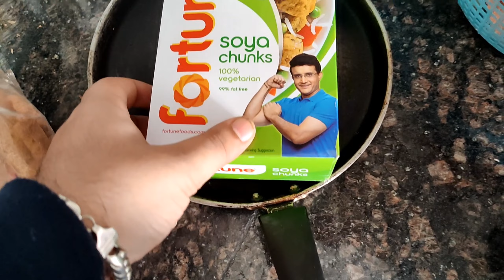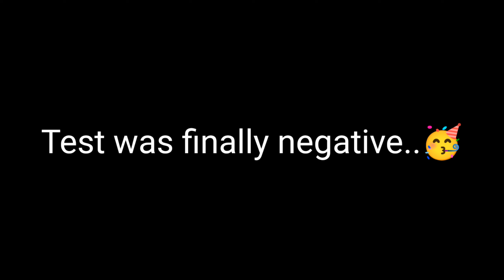Recovering From COVID 19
Hey Everyone..